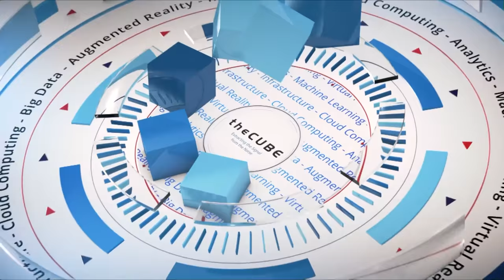Ben Gibson, Nutanix | CUBEConversation, April 2018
Ben Gibson, CMO, Nutanix, sits down with Stu Miniman for a CubeConversation at our studio in Palo Alto, CA.